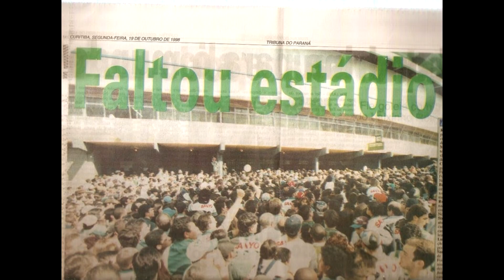COXA VÍDEOS HD - Se um dia...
"Se um dia o Coritiba fez o seu coração bater mais forte, então pode ter certeza, o Coritiba faz parte da sua vida!"

Esse vídeo é dedicado a todos os COXAS-BRANCAS espalhados pelo mundo todo!
Locução: A. D.
Texto: Luiz Carlos Betenheuser Jr
Vídeo: R. S.